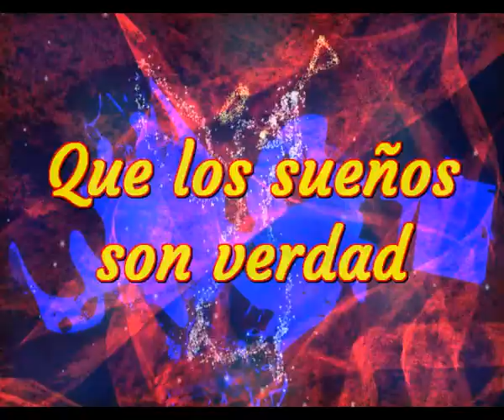Que los sueños son verdad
Los sueños son desajustes
De tu mente que se resiste
A entender la realidad
Pues los sueños son verdad

Yo sabia lo que a ella le daba
Todo aquello que sentia era cierto
Si un sueño queda al descubierto
Es que ese sueño es cierto y existe

Nunca podria entender ese sueño
Si no tubiera certeza que era cierto
Que al salir entraba y al entrar salia
Y que el sueño acababa en esta melodia

Y creo que llegan del cielo
Esos sueños azules de terciopelo
Que te hacen vibrar y creer en la vida
Que consiguen que ganes cada partida

Soñe un dia con una princesa
Bella dulce y llena de belleza
En el sueño se hizo realidad
Estaba a mi lado al despertar